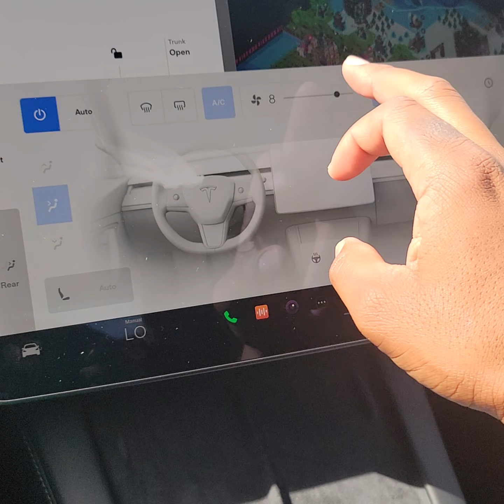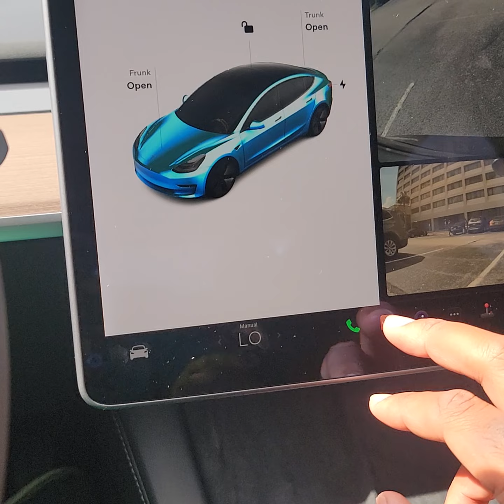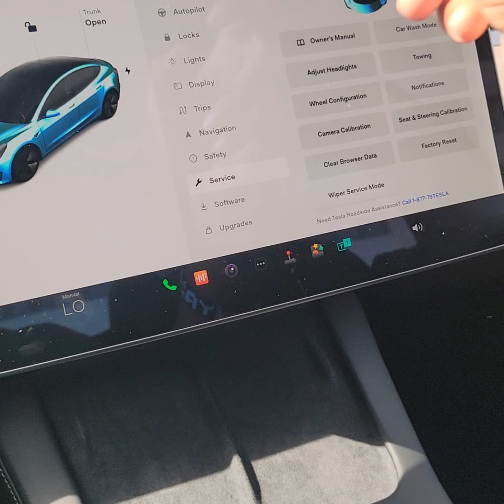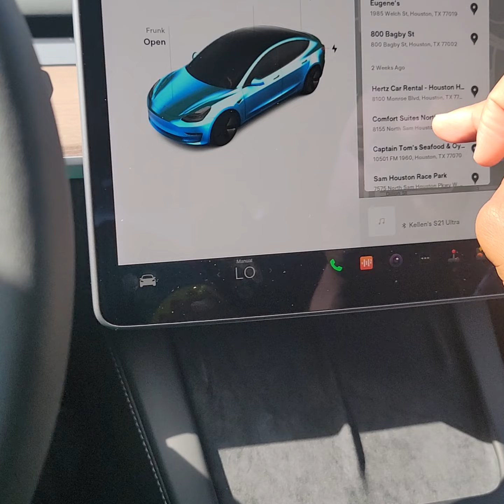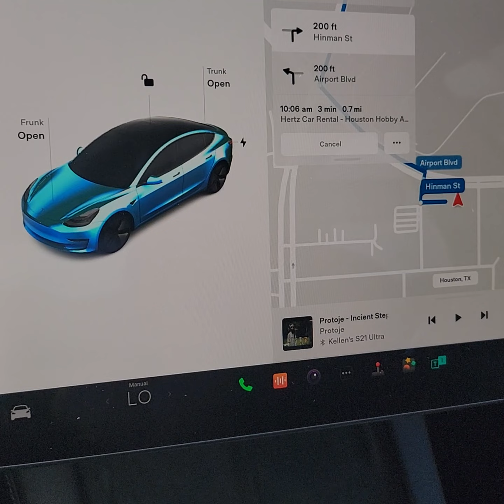TESLA GOT FRUNK